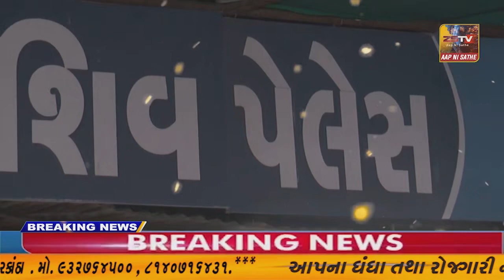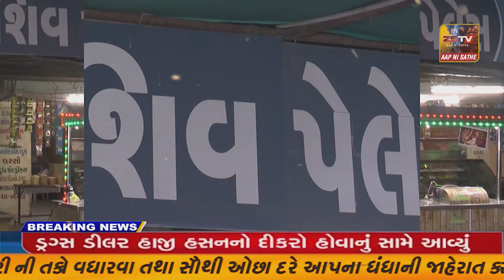પંચમહાલ જિલ્લાના હાલોલ તાલૂકામાં આવેલા પરીક્ષા સેન્ટરો ખાતે એસએસસી બોર્ડની પરીક્ષાનો થયો પ્રારંભ.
પંચમહાલ જિલ્લાના હાલોલ તાલૂકામાં આવેલા પરીક્ષા સેન્ટરો ખાતે એસએસસી બોર્ડની પરીક્ષાનો થયો પ્રારંભ.//ZSTVNEWS/